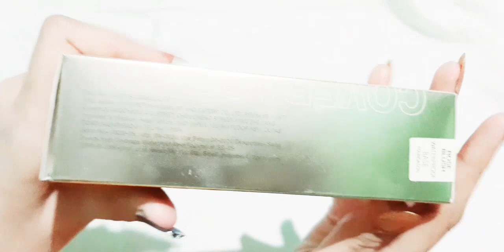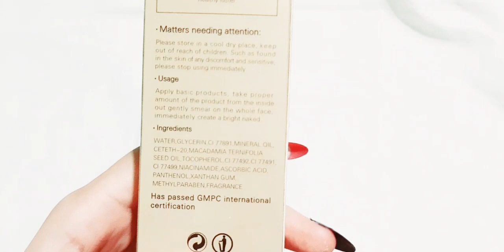Swiss Beauty High Coverage Waterproof Base Foundation Review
Hi guys🤗
Is video me maene swiss beauty high Coverage Waterproof Base foundation ka review kiya hae